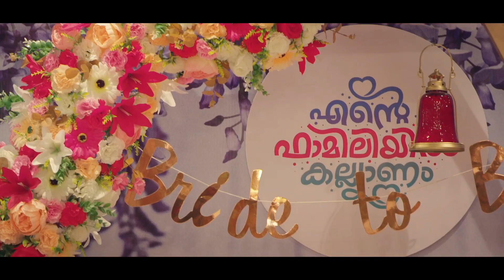ഐ എസ് എം ഖുർആൻ അന്താരാഷ്ട്ര പഠന പദ്ധതി വെളിച്ചം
malappuram news